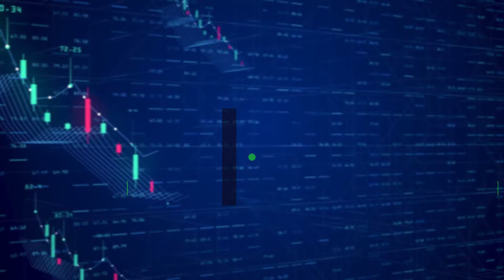China's Economic Pivot: From Real Estate to Industry | Market Pulse with Matt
China, once celebrated for its rapid economic growth, is now at a crossroads. Join us as we unravel the complexities of China's real estate sector, its impact on local governments, and the nation's ambitious move towards becoming an industrial powerhouse.

Risk Disclosure:

Trading in foreign exchange, futures, options, stocks, or any other trading option is highly risky, and you can lose all the money you invest in your own account. We are not responsible for your investment, trading, or tax decisions. We are not licensed financial advisors, traders, accountants, stockbrokers, attorneys or commodities brokers, or introducing brokers.

As you apply what you learn, we recommend that you seek advise from licensed professionals. All materials including this production are considered opinions and not trade or investment advice. We make no promises that our opinions will generate future income for our audience. Please note that any trade results that we show should not be considered typical of our audience.